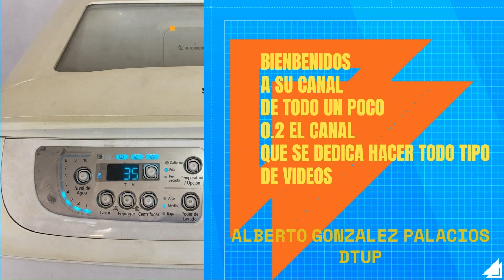Lavadora de dos tinas Puedo bajar la manguera mientras lava?